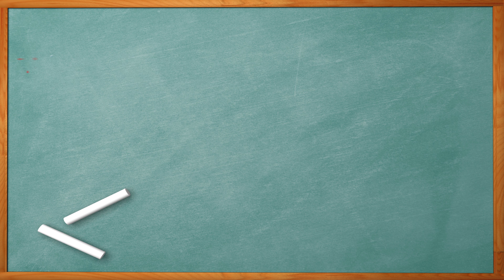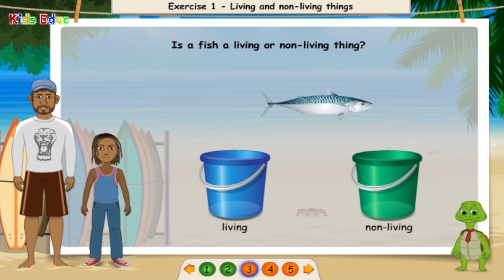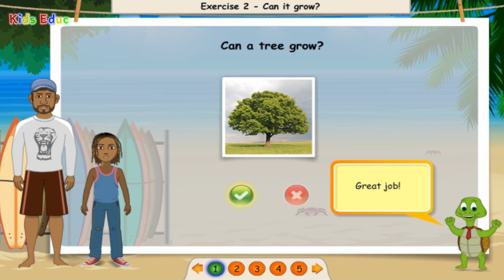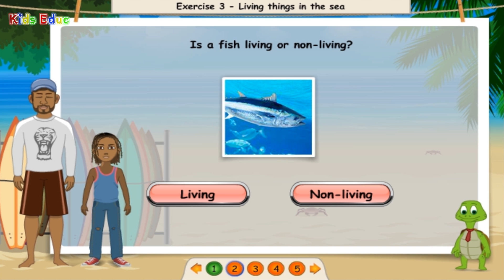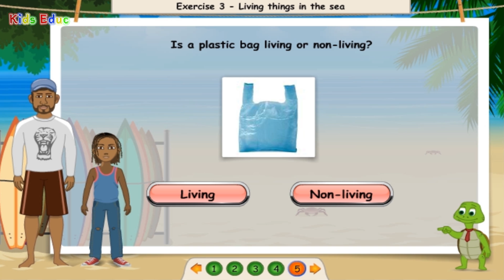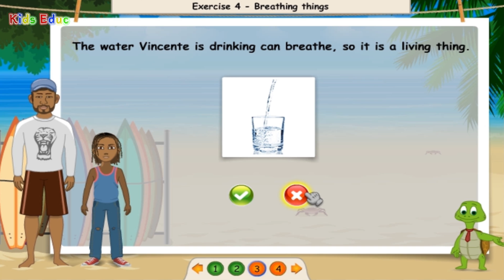Living and Non-Living Things - Science Lesson for Preschool & Kindergarten Kids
Vincente is living on the beach and knows a lot about living and nonliving things. Do you want to learn from her? Lesson includes practical exercises. Recommended for grade K.

Kids Educ